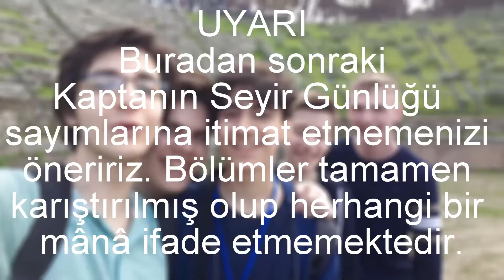SICILIA VLOGS vol.3